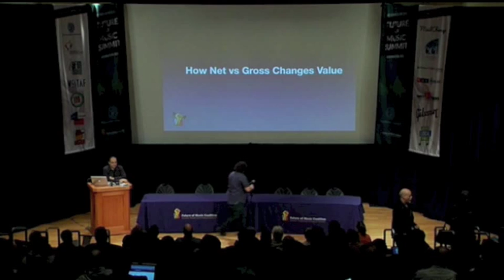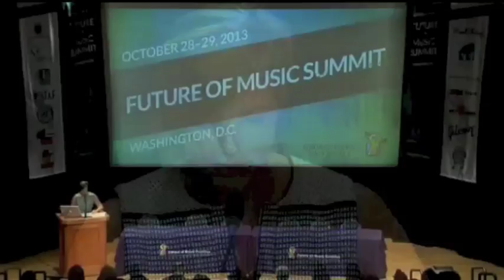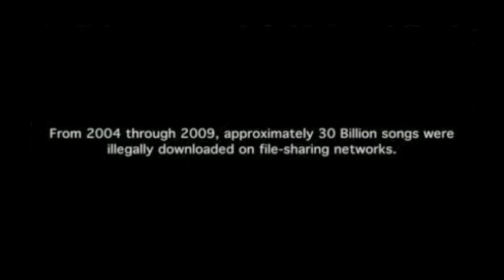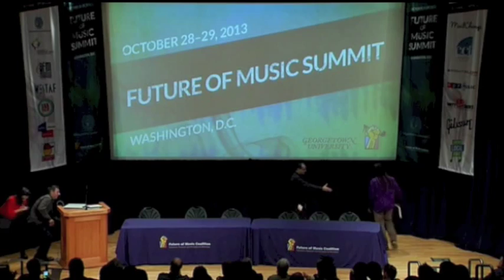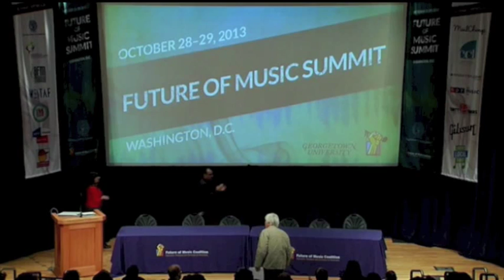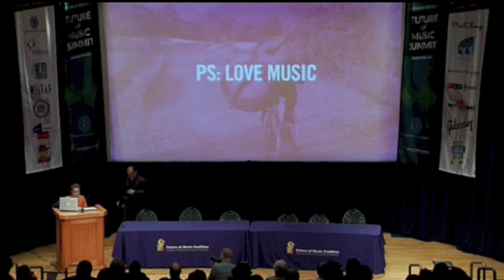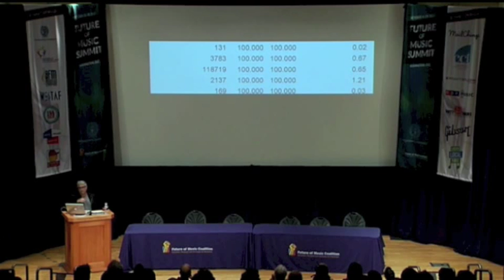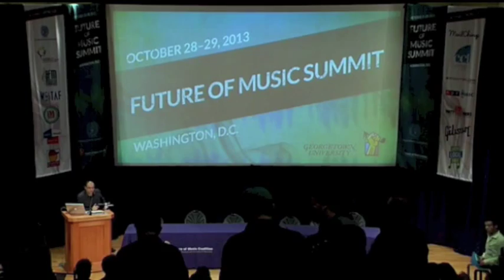Copyright, Creators & the Future of Music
With the Congress and the Copyright Office currently conducting a review of the existing copyright law, it is more important than ever for those in the music community to make their perspectives known. This session offers insights from a range of stakeholders whose personal and professional experiences are the kind that must be taken into account in any proposed updates to the Copyright Act. In the following short presentations, you'll hear about what is and what isn't working in the current regime, and what policymakers should consider in order to support a healthy and diverse music ecosystem.

Featuring:

Sandra Aistars - Executive Director, Copyright Alliance
Count Producer - Composer, Mixer & Remixer
Melvin Gibbs - Bass Guitarist, Composer & Producer
Peter Jenner - Producer & Manager, Sincere Management
Erin McKeown - Musician, Writer & Producer
Jeremy Peters - Director of Creative Licensing & Business Affairs, Ghostly International & Ghostly Songs
Casey Rae - Interim Executive Director, Future of Music Coalition (moderator)
Eddie Schwartz - President, Songwriters Assocation of Canada